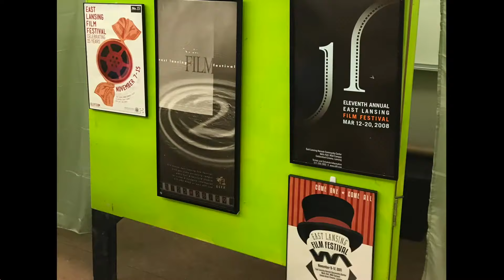Experience East Lansing Film Festival's 20th Birthday at Wells Hall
The East Lansing Film Festival celebrated our 20th Birthday this year! Here is a collection of a few of the memories captured at Wells Hall over the week. And what a week it was! You can just tell by all the smiles. Crowds really enjoyed our directors panel discussions. Make sure to visit the festival in coming years!